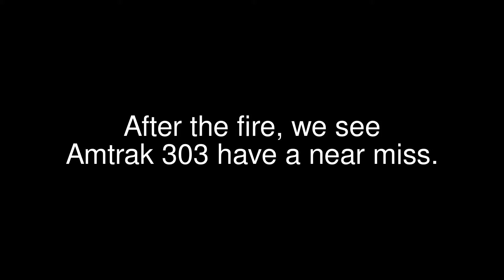Amtrak 303 @ Dwight, IL / Command Unit goes out / Backup Arrives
Amtrak Lincoln Service Train No. 303 pulls into Dwight, IL. Coming in, a bicyclist not paying attention rides out in front of the train, luckily it was slowing for the station. Once the train has departed, Dwight sends out their Command Unit to the fire and backup trucks arrive from neighboring communities, not to mention the colorful clover Pontiac, IL ambulance.

Joshua B.